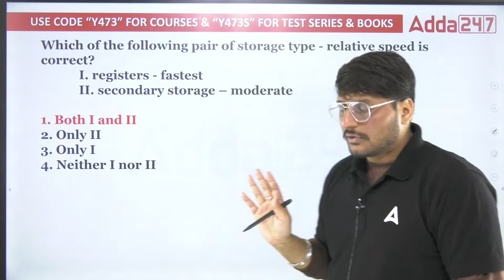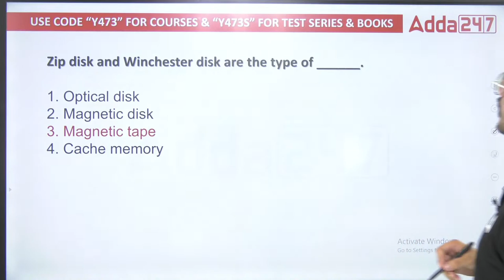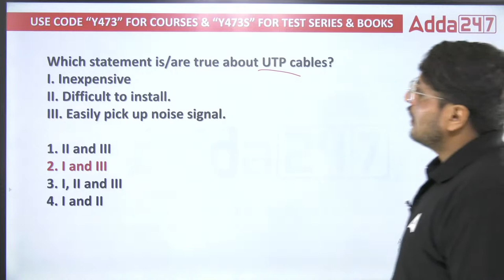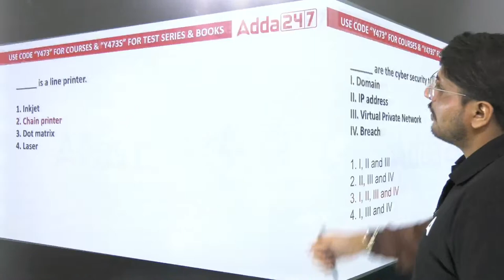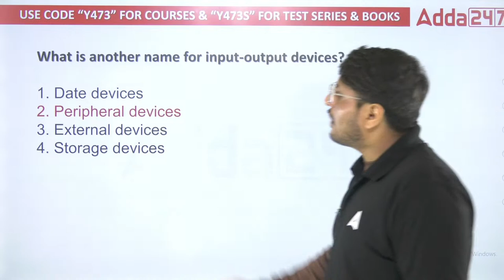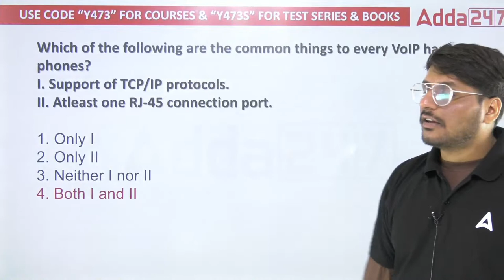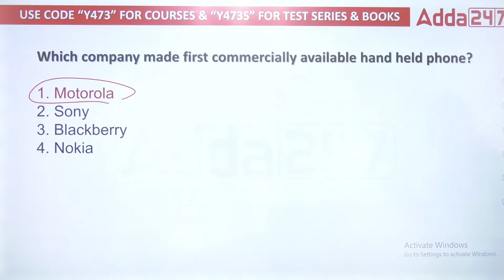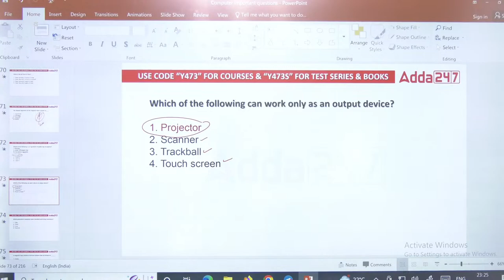Computer Classes #60 | PSSSB Excise Inspector, Punjab Cooperative Bank, Clerk 2022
Computer Classes #60 | PSSSB Excise Inspector, Punjab Cooperative Bank, Clerk, Forest Guard 2022 | PSSSB Excise Inspector 2022 | Punjab Cooperative Bank Recruitment 2022 | PSSSB Clerk Syllabus 2022

🔴Punjab Adda247 Live Classes Schedule:-
All Competitive Exams, Computer for Punjab Exams:-7:00 AM:-Computer
All Competitive Exams, Current affairs for Punjab Exams:-8:00 AM:Current Affairs
Punjab PCS:-:-9:00 AM:History
Punjab PCS:-10:00 AM:Current Affairs
PPSC COOPERATIVE INSPECTOR 2022 20 days 20 Mocks:-11:00 AM:-Reasoning
PPSC COOPERATIVE INSPECTOR 2022 20 days 20 Mocks:-12:00 PM:-Maths/Science
PPSC COOPERATIVE INSPECTOR 2022 20 days 20 Mocks:-1:00 PM:-GK/GS
Punjab Police SI and Head Constable:-1:00 PM:-Reasoning
Punjab Police SI and Head Constable:-2:00 PM:-Maths
Punjab Police SI and Head Constable:-3:00 PM:-English
All Competitive Exams, Punjabi for Punjab Exams:-4:00 PM:-Punjabi
All Competitive Exams, Punjab GK/GS for Punjab Exams:-5:00 PM:-Punjab GK/GS
Punjab and Haryana High Court clerk:-6:00 PM:-English
Punjab and Haryana High Court clerk:-7:00 PM:-GK/GS
All Competitive Exams, STATIC GK/GS for Punjab Exams:-7:00 PM:-Static GK/GS
PSSSB/Excise inspector/VDO/ Clerk /Forest Guard 2022:-8:00 PM:-MATHS
PSSSB/Excise inspector/VDO/ Clerk /Forest Guard 2022:-9:00 PM:-GK/GS
PSSSB/Excise inspector/VDO/ Clerk /Forest Guard 2022:-10:00 PM:-Reasoning

1. Learn from the best faculties
2. In-depth analysis
3. Exam planning strategy
4. Best question solution
5. Time management